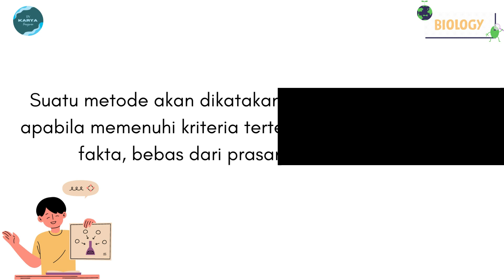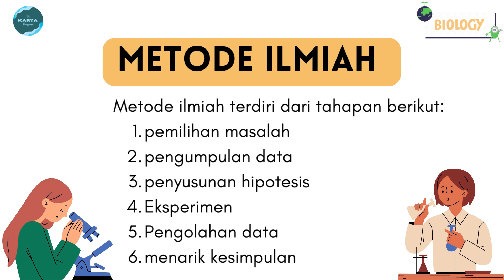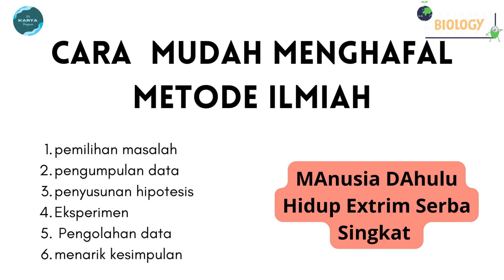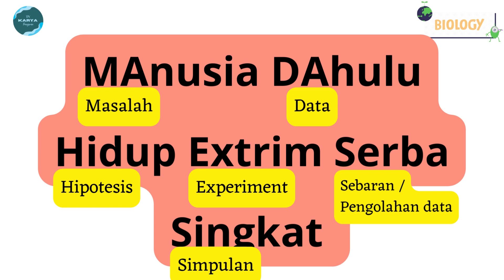ABOUT LEARNING | METODE ILMIAH | PEMBELAJARAN BIOLOGI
Hallo semuanyaa,,,
Selamat datang di section ABOUT LEARNING. Pada section ini kita akan belajar banyak hal-hal yang ingin kamu ketahui. Hal tersebut dilakukan sebagai support channel kami dalam hal edukasi dan pembelajaran.
Pada video kali ini kita akan membahas METODE ILMIAH, yakni materi  biologi dasar yang perlu kita pelajari.

Adakah hal-hal yang ingin kamu pelajari seputar materi pembelajaran dan lainnya?? yuuuk tuliskan pendapatmu di kolom komentar!!!

MARI KITA TINGKATKAN BUDAYA LITERASI ANAK BANGSA!!!